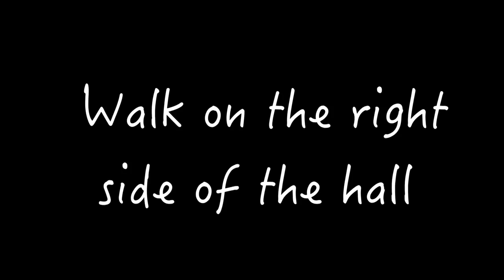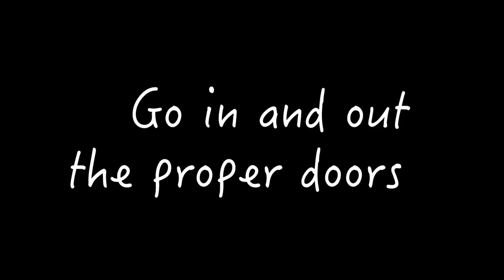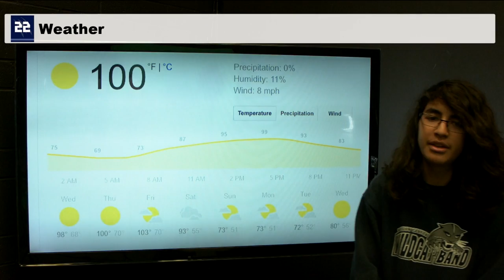The Morning Roar for 5/4/17